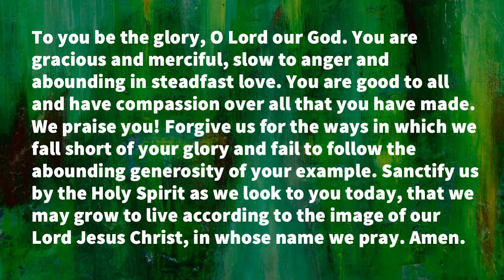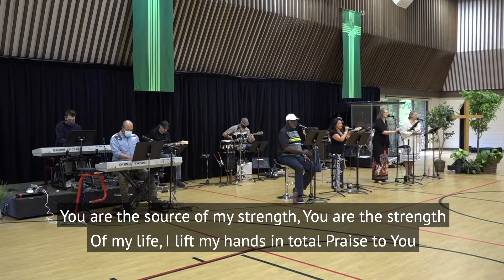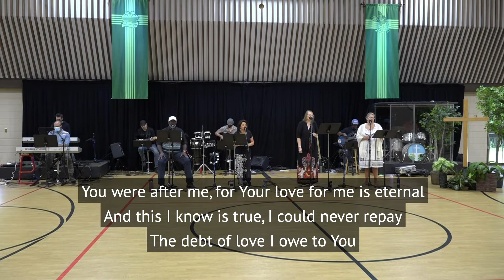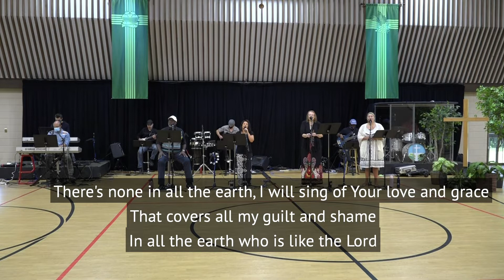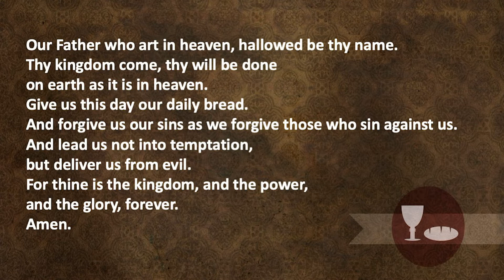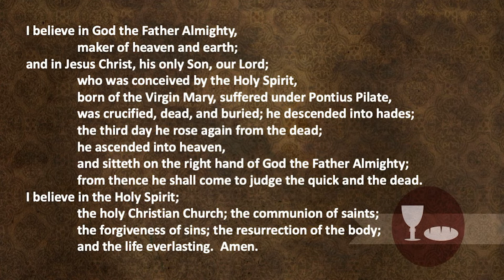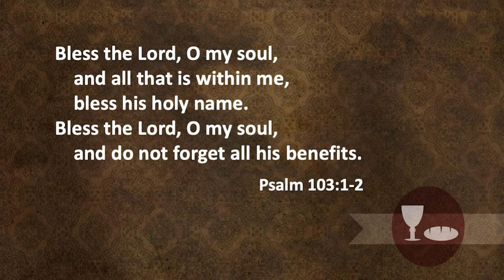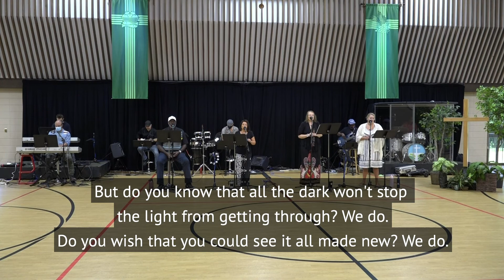Contemporary Worship || 08.02.2020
For I have set you an example, that you should also do as I have done to you. John 13:15

GREETING

I will extol you, my God and King, and bless your name forever and ever.
Great is the LORD, and greatly to be praised; his greatness is unsearchable.
The LORD is gracious and merciful, slow to anger and abounding in steadfast love.
The LORD is good to all, and his compassion is over all that he has made.
All your works shall give thanks to you, O LORD, and all your faithful shall bless you.
They shall speak of the glory of your kingdom, and tell of your power, to make known to all people your mighty deeds, and the glorious splendor of your kingdom.

INVOCATION
To you be the glory, O Lord our God. You are gracious and merciful, slow to anger and abounding in steadfast love. You are good to all and have compassion over all that you have made. We praise you! Forgive us for the ways in which we fall short of your glory and fail to follow the abounding generosity of your example. Sanctify us by the Holy Spirit as we look to you today, that we may grow to live according to the image of our Lord Jesus Christ, in whose name we pray. Amen.

SCRIPTURE READINGS
Isaiah 55:1-5
Romans 9:1-5

SERMON
The Blessed: Share It!
Matthew 14:13-21
Rev. Mark Pattie

Invitation to the Lord’s Table
* Affirmation of Faith 878 The Apostles’ Creed
Words of Institution
Prayer of Consecration and The Lord’s Prayer
Sharing of the Bread and Cup
Communion Music
Response

No One Else Smokie Norful, Timothy Bailey © Kobalt Music Publishing Ltd; Total Praise Richard Smallwood ©1996 Universal Music - Z Songs and T. Autumn Music; Who Is Like the Lord Holland Davis ©1998 Maranatha! Music (Admin. by EMI Christian Music Publishing) Sound Of The New Breed (Admin. by EMI Christian Music Publishing) Free Chapel Publishing Designee (Admin Ken Johnson Production Services)